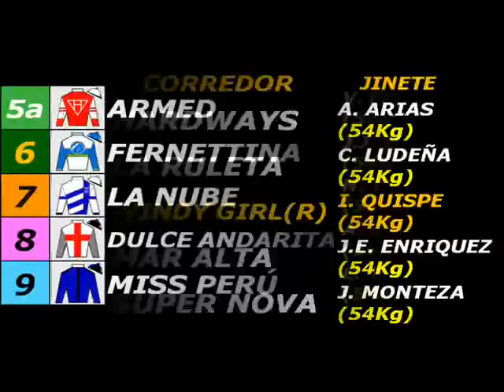SAND BIJOU – CLÁSICO ENRIQUE AYULO PARDO (Gr. I) 2014 – 2000 m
SAND BIJOU es hija de FOOTSTEPSINTHESAND (GIANT 'S CAUSEWAY) en BIJOU EMPER (EMPEROR JONES)

1.  ( 12 ) SAND BIJOU (54) (S/. 133433)
2.  (11b) KOCHI (54) a 1 ¼ cpos. (S/. 40029)
3.  ( 10 ) SWEET DANI (54) a 4 ¼  cpos. (S/. 26686)
4.  ( 5a ) ARMED (54) a 4 ½ cpos. (S/. 13343)
5.  (  7  ) LA NUBE (54) a 5 ¼ cpos.
6.  (11a) ART NOUVEAU (54) a 5 ½ cpos.
7.  (  6  ) FERNETTINA (54) a 7 ½ cpos.
8.  ( 11 ) POÉTICA (54) a 15 cpos.
9.  (  5  ) SUPERNOVA (54) a 15 ½ cpos.
10.(  1  ) HARDWAYS (54) a 16 ¼ cpos.
11.(  8  ) DULCE ANDARITA (54) a 18 ¼ cpos.
12.(  2  ) LA RULETA (54) a 21 ½ cpos.
13.(  4  ) MAR ALTA (54) – FUERA DE POSTE.
14.(  9  ) MISS PERÚ (54) – FUERA DE POSTE.

NO CORRIÓ: (3) WINDY GIRL

                          800 en      49".26
                        1200 en  1' 15".50
                        1600 en  1' 42".30
FINAL:              2000 en  2' 09".37
TIEMPOS FRACCIONADOS: (24".08) (25".18) (26".24) (26".80) (27".07)
SAND BIJOU -- ÚLTIMOS 200 en: 13".87